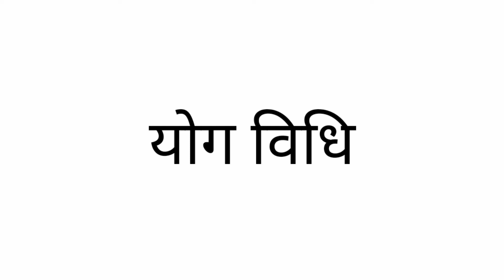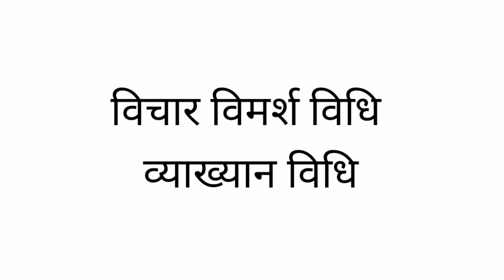B,Ed first paper Teaching Method Swami Vivekanand